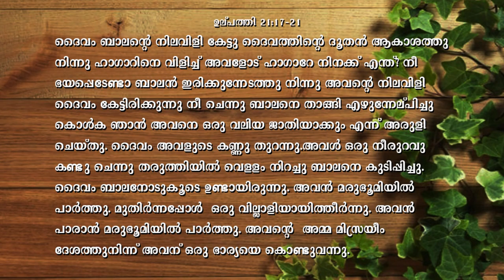നഷ്ടങ്ങളെ ഇരട്ടിയായി മടക്കി തരുന്ന ദൈവം Part -1 | Malayalam Christian Message | Dr Shaji Shalom